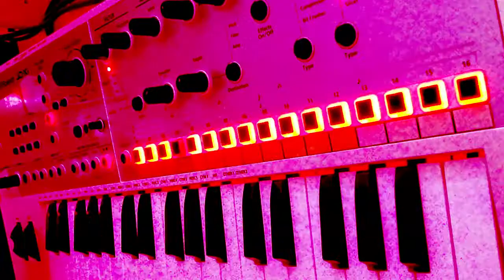Feeling Love; a MIDI sketch homage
Saturday morning, one-measure-loop-jam on the Roland JD-Xi.